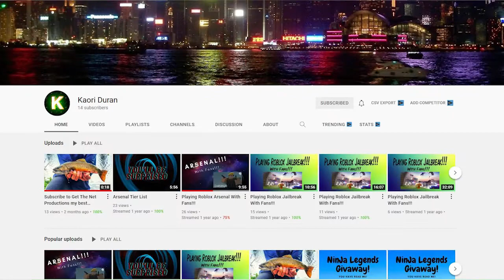Get The Net Productions 100 Subscribers video!!!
We thank all of you from the bottom of our hearts for being on this journey with us! We shouted some of you out in this video so THANK YOU!